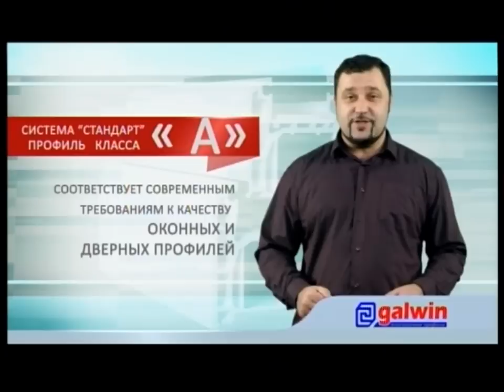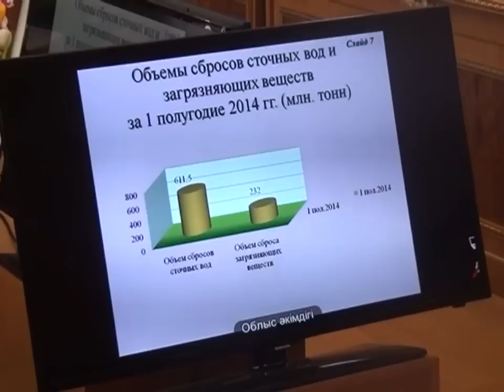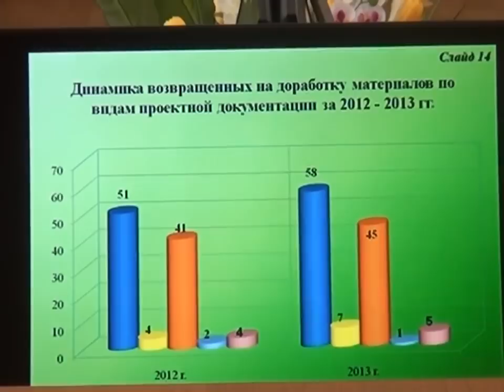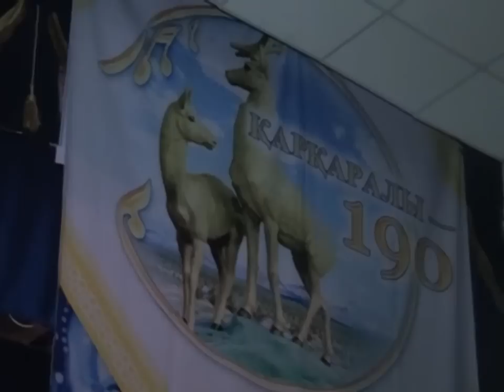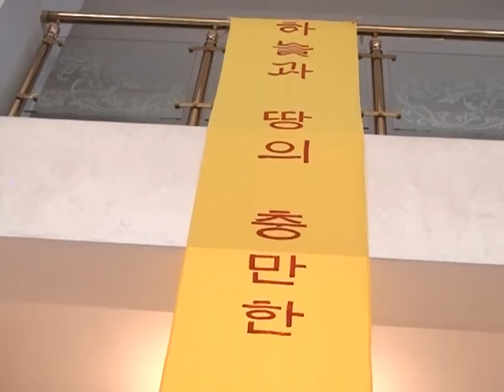08/09/2014 - Новости канала Первый Карагандинский